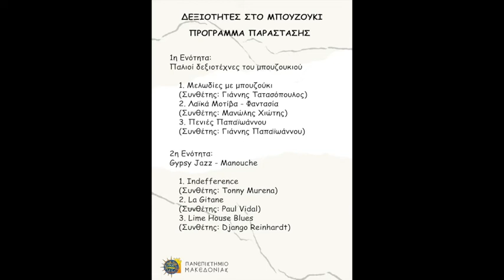ΠΤΥΧΙΑΚΗ ΠΑΡΑΣΤΑΣΗ ΕΡΜΗΝΕΙΑΣ ΣΤΟ ΤΡΙΧΟΡΔΟ ΜΠΟΥΖΟΥΚΙ- ΓΙΩΡΓΟΣ ΜΕΛΙΝΙΩΤΗΣ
Πτυχιακή Παράσταση Ερμηνείας (Πανεπιστήμιο Μακεδονίας)
Τμήμα Μουσικής Επιστήμης & Τέχνης
Κατεύθυνση Ελληνικής Παραδοσιακής (Δημοτικής) Μουσικής
Ειδίκευση: Τρίχορδο Μπουζούκι
Υπεύθυνος καθηγητης: Ελευθέριος Τσικουρίδης

ΠΤΥΧΙΑΚΗ ΠΑΡΑΣΤΑΣΗ ΕΡΜΗΝΕΙΑΣ
 ¨ΔΕΞΙΟΤΗΤΕΣ ΣΤΟ ΜΠΟΥΖΟΥΚΙ¨

ΕΝΟΤΗΤΑ 1Η ΠΑΛΙΟΙ ΔΕΞΙΟΤΕΧΝΕΣ ΤΟΥ ΜΠΟΥΖΟΥΚΙΟΥ

ΜΕΛΩΔΙΕΣ ΜΕ ΜΠΟΥΖΟΥΚΙ. (Συνθέτης :Γιάννης Τατασοπουλος)
ΛΑΙΚΑ ΜΟΤΙΒΑ - ΦΑΝΤΑΣΙΑ.  (Συνθέτης: Μανώλης Χιώτης)
ΠΕΝΙΕΣ ΠΑΠΑΙΩΑΝΝΟΥ.    (Συνθέτης: Γιάννης Παπαϊωάννου)

ENOTHTA 2H GYPSY JAZZ-MANOUCHE

ΙNDEFFERENCE.  (Συνθετης: Tonny Murena )
LA GITANE      ( Συνθέτης: Paul Vidal)
LIME HOUSE BLUES (Συνθέτης : Django Reinhardt)

ΕΝΟΤΗΤΑ 3Η.  ΕΥΡΩΠΑΙΚΟΙ ΗΧΟΙ

CZARDAS.  (Συνθετης : Vittorio Monti)
CAPRICE 24. ( Συνθέτης : Niccolo Paganini)
CAPRICE 5.  ( Συνθέτης : Niccolo Paganini)

ENOTHTA 4H  ΣΥΓΧΡΟΝΟΙ  ΔΕΞΙΟΤΕΧΝΕΣ

ΧΑΣΑΠΟΣΕΡΒΙΚΟΣ ΧΟΡΟΣ ΘΥΜΙΟΥ ΣΤΟΥΡΑΙΤΗ (Συνθέτης: Θύμιος Στουραΐτης, Επανεκτέλεση:  Νίκος Τατασοπουλος )
ΤΣΙΓΓΑΝΙΚΟ ΓΛΕΝΤΙ LATIN VERSION (Σύνθετης: Παναγιώτης Στεργιου )
ΣΤΙΓΜΕΣ 9/8. (Συνθέτης: Γιώργος Μελινιώτης )
ΛΑΙΚΗ ΣΥΜΦΩΝΙΑ (Συνθετης: Γιώργος Μελινιώτης)

Μπουζούκι και Επιμέλεια Παράστασης: Γιώργος Μελινιώτης

Μπουζούκι:
Γιώργος Ιωάννου
Αλέξανδρος Γεωργίου
Γιάννης Στυλιανίδης
Ορέστης Στυλιανίδης
Φρίξος Παναγιώτου
Παναγιώτης Ηλία
Κιθάρα: Μαρίνος Γεωργιάδης
Πιάνο: Μιχάλης Γρηγορίου
Μπαγιάν: Νίκος Παντέχης
Κοντραμπάσο/Ηλεκτρικό μπάσο: Ιωάννης Καρσεράς
Τύμπανα: Παναγιώτης Στυλιανίδης
Κρουστά: Αλέξανδρος Χαραλάμπους

Ηχοληψία: Χαράλαμπος Χαραλάμπους
Επιμέλεια Κειμένων/Αφηγητής: Ανδρέας Παντελίδης
Βίντεο: Παναγιώτης Γρηγορίου
Γραφικά: Αρίστη Πουλλή